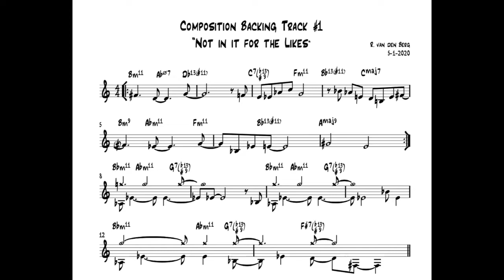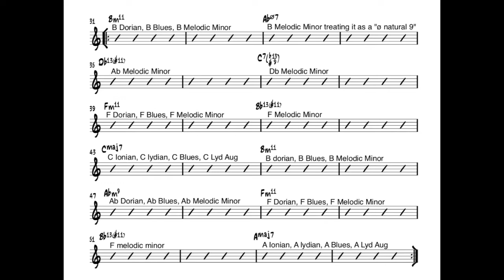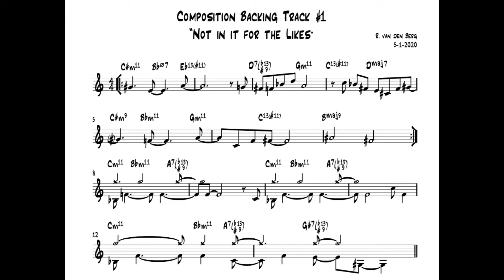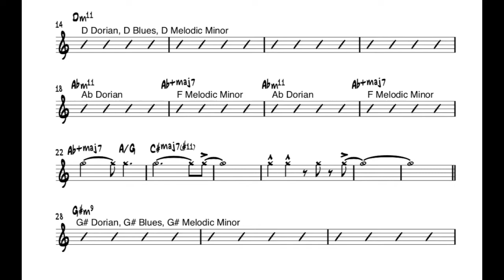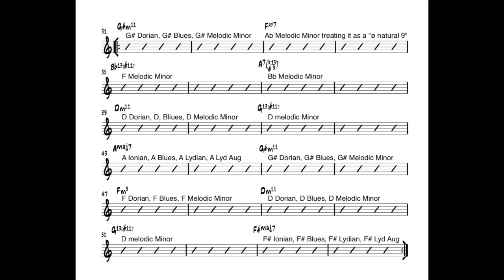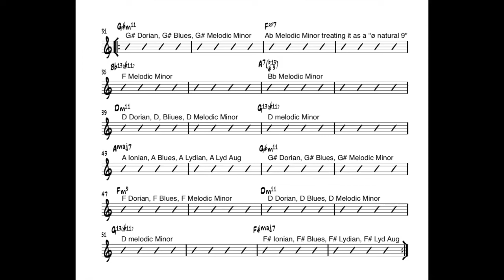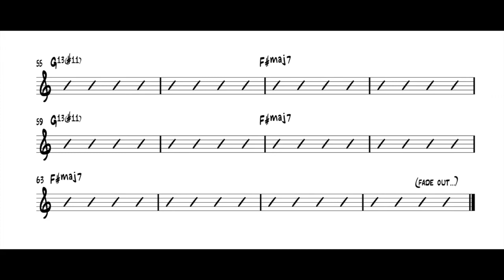Backing Track #1, for Bb and Eb instruments.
This is the first in the series of short original compositions for all potential online students. This is a tool to help understand harmony, composition and soloing within different contexts from a standard nature.
Upon uploading this before I began receiving some messages regarding the Harmony, so I deleted the initial upload to reform its appearance, now including suggestive scale choices alongside each chord. In this video, its first viewed in Concert pitch which includes is me playing it straight through with a solo; after that are 2 version to be viewed for Bb and Eb pitch instruments.

04:15 is Bb transposition
08:25 is Eb transposition

Alongside this comes a PDF booklet including;
Full scores for Concert/Bb/Eb pitched instruments
This very Youtube Link on each Score
A chapter including a tabled index of "Describing Modes", their chord/scale relationship functions with live video examples in three different styles.
An illustration of Slash Chord harmony (for future backing tracks to solo over)

If you have any further interest in my playing and compositions, please check my BandCamp site to hear a diverse range of albums.

Muchos Gracias,
Russ van den Berg